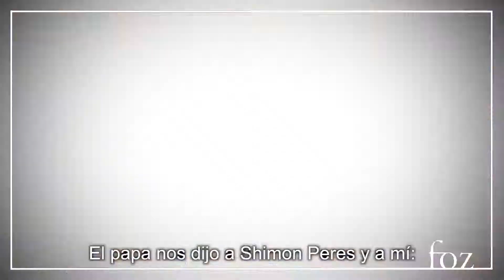Recepción para el nuevo Embajador de Guatemala en Israel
Hace unas semanas, el Museo de los Amigos de Zion organizó una recepción para el nuevo embajador de Guatemala en Israel, Mario Bucaro. El embajador Bucaro será el primer embajador guatemalteco en Israel que ejercerá sus funciones en la capital eterna de Israel, Jerusalén. Al evento asistieron varios embajadores, cónsules y diplomáticos, entre ellos el viceministro israelí de Asuntos Exteriores, Tzipi Hotovely. Por favor no se pierda de mirar el video de este evento realmente histórico